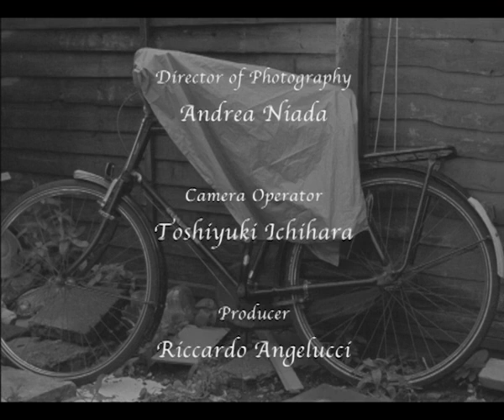The Bicycle - Short Film - 16mm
AWARDS
2017 Best Short Film, 3rd Place - CinemaSuono Film Festival - Italy
2015 Best Short Film, 2nd Place - Screen Stockport Film Festival - UK

FESTIVALS
2017 Pssst Silent Film Festival - Official Competition - Croatia
2017 CinemaSuono Film Festival - Official Competition - Italy
2017 Geo Film Festival & Expo - Official Selection - Italy
2015 Ozark Film Festival - Official Competition - USA
2015 BlackBird Film Festival - Official Competition - USA
2015 Screen Stockport Film Festival - Official Competition - UK

SYNOPSIS
An elderly woman decides to hide her medicine instead of taking it, causing her to reminisce about the past.

CAST
Grace: Anne Rason
Housekeeper: Corinne Mitchell
Young Grace: Jennifer Ann Elmore
Young Man: Pierre Buf

CREW
Director: Francesco Gabriele
Producer - Writer - Editor: Riccardo Angelucci
Assistant Director: Javid Zaidov
Director of Photography: Andrea Niada
Camera Operator: Toshiyuki Ichihara
Assistant Camera: Yanqi Chen
Composer: Fay Kochkarn Chalermisrachai
Violinist and Cellist: Brian Beshore

Shot entirely on location over three days on an Aaton XTR using 400ft (10 Minutes) of standard 16mm film. B&W, no sound and no lights.

The London Film School, 4:03, B&W, 16mm.